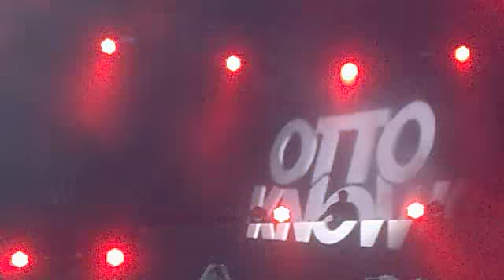Otto Knows @ RFM Somnii - O Maior Sunset de Sempre (13/07/2013) Video 1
Tracklist:
01. Dada Life - Kick Out The Epic Motherfucker (Otto Knows Remix)